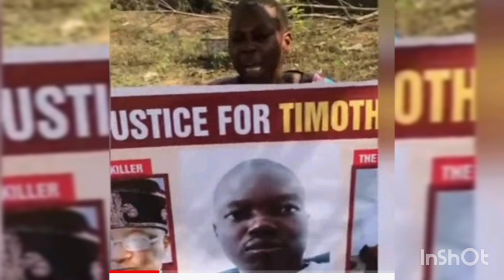American govt is interested in late Timothy Adegoke's c@sê ~Oriyomi Hamzat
video credited to Oriyomi Hamzat rescue mission.